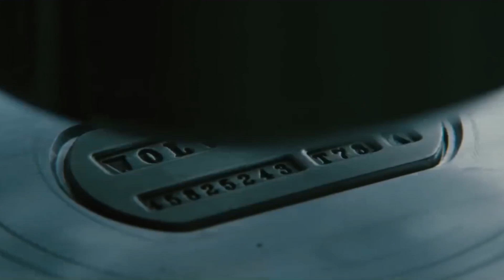Tom Hiddleston HINTS At Loki's Return in Deadpool 3 [Deadpool & Wolverine]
Our favorite Tom Hiddleston has once again hinted at the possibility that Loki appears in Deadpool 3 alongside Deadpool and Wolverine.

2024 will see relatively few Marvel films released, although Deadpool & Wolverine from Marvel Studios is expected to be the biggest of the year.

Wade Wilson will ultimately become a permanent member of the MCU, and Deadpool & Wolverine will highlight his intergalactic travels with Hugh Jackman's Logan, who he plays again for the first film since 2017.

Copyright & Disclaimer: Content is fairly used (Under Section 107 of the Copyright Act 1976) with proper credits given where needed, and no copyright infringements are intended, If you find anything conflicting with anyone's rights or should not be here, i will happy to oblige. Please send an email to contact [at] igotdc [dot] com if any issues are found.